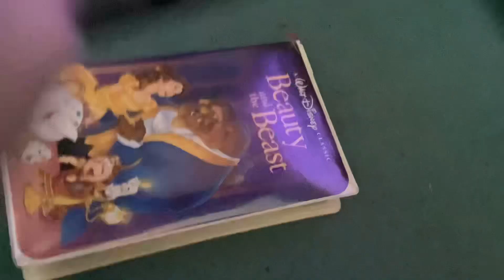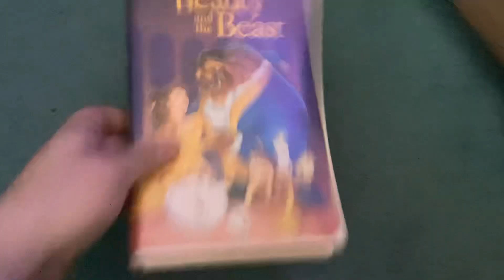Rewinding VHS Tape #704